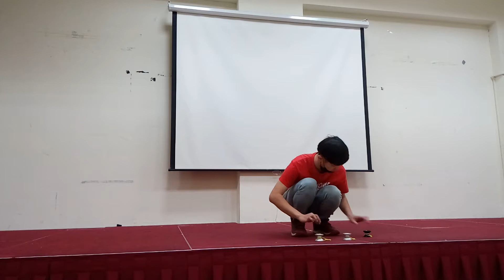台北強化會3/4-蔡宣儒